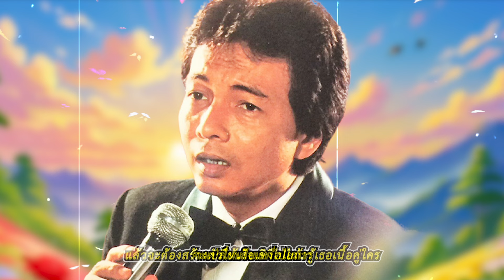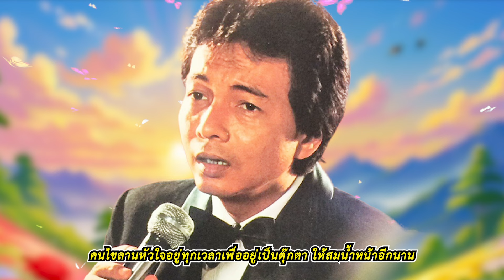เพลง คนใจหิน ธารินทร์ อินทรเทพ LYRICS VIDEO พร้อมเนื้อเพลง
ง่ายนักหรือ กับการให้ฉันลืมเธอ
มันง่ายเสมอ สำหรับคนใจหิน
ค่ามันต่าง ห่างกันราวฟ้าดิน
รักเกิดจากปลายลิ้น กับรัก ที่มาจากใจ

ใช่ซินะ ก็เราใช่เนื้อคู่กัน
จึงต้องมีอัน ทำให้ผันแปรไป
แล้วจะต้อง สร้างตัวให้เสียเหงื่อไคล
เมื่อรู้เธอเนื้อคู่ใคร
จะเปลี่ยนใจเลิกไปไถนา

ยัง ยังฉันยังไม่ตายยังหายใจสบาย
และยิ้มได้เต็มหน้า คงไขลาน หัวใจอยู่ทุกเวลา
ไม่อยู่เป็นตุ๊กตา ให้สมน้ำหน้าอีกนาน

เถอะปล่อยฉัน เก็บความสงสารคืนไป
แต่ถ้าจะให้ เก็บไว้ก่อนความสงสาร
ไว้วันหนึ่ง โชคดีเธอได้แต่งงาน
ช่วยสอนเตือนบุตรหลาน
อย่าทรมาน ผลาญหัวใจคน